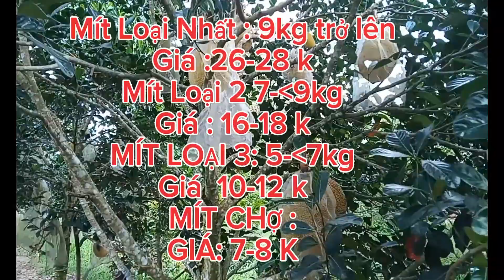GIÁ MÍT RUỘT ĐỎ INDO SÁNG 23/04/2024 #1490| Giải Trí Miền Tây